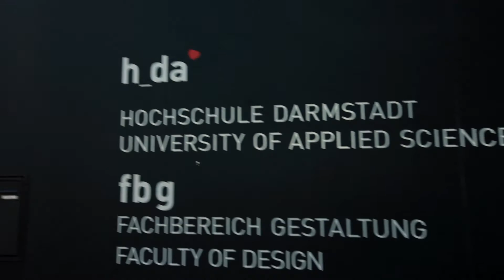Fachbereich Gestaltung der Hochschule Darmstadt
Vorstellung des Fachbereichs. Moderne Fotostudios mit Fachkameras (finanziert aus zentralen QSL-Mitteln). Mitwirkende: Prof. Dr. Scholz, Herr Dipl.-Ing. Bayer, Studierende des Fachbereichs Gestaltung.